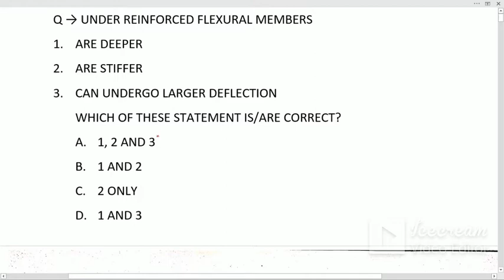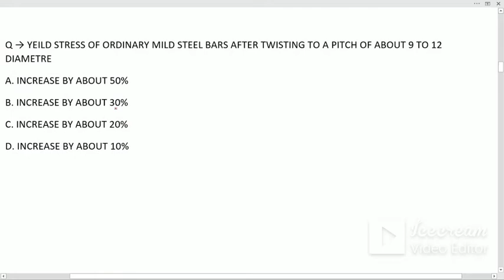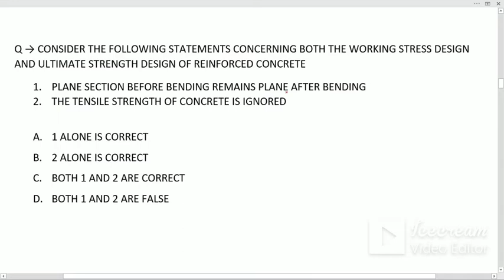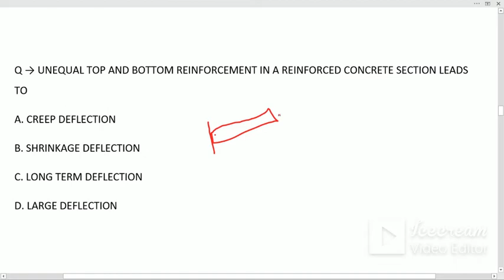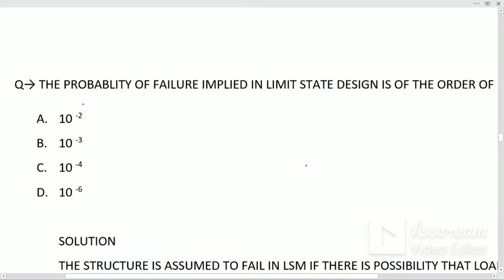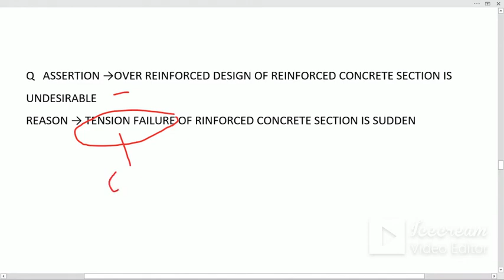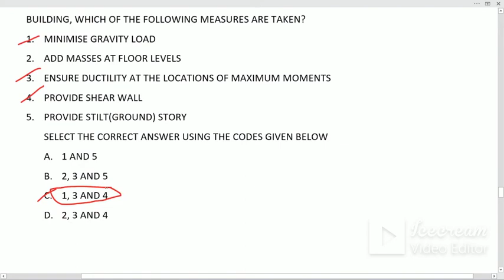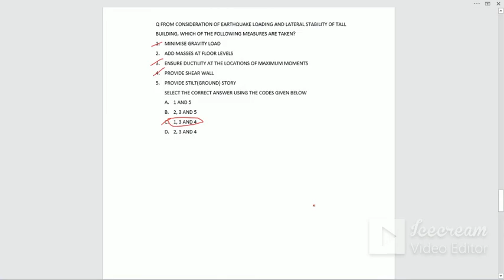RCC MCQ PART 1 ||RAPID REVISION FULL COURSE || SSC JE || UPPSC AE || RAJ JE || STATE LEVEL EXAMS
RCC QUESTIONS
PREVIOUS YEAR ESE MCQ
LIMIT STATE OF COLLAPSE
LIMIT STATE OF SERVICEABILITY
WORKING STRESS MTD
LIMIT STATE MTD